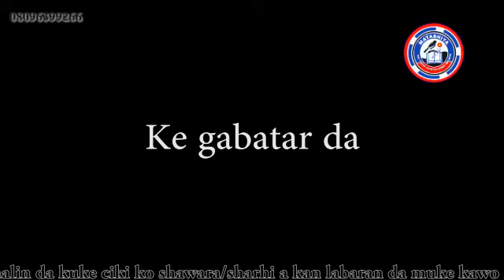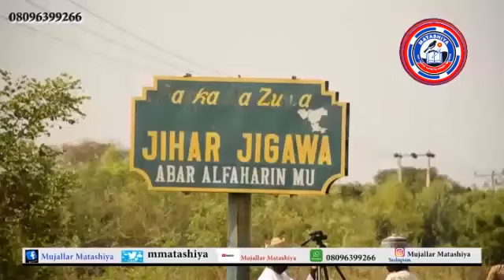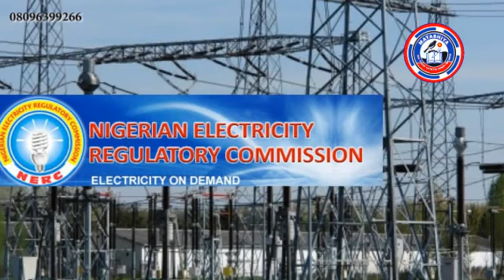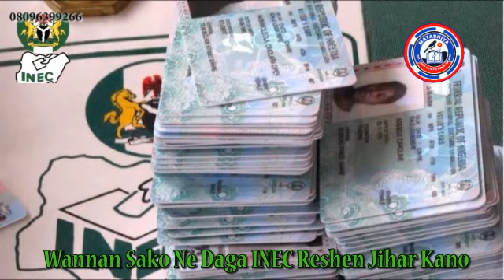Labaran Mujallar Matashiya na yau Alhamis 18 11 2021